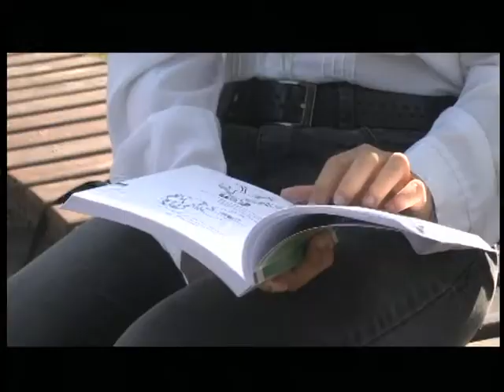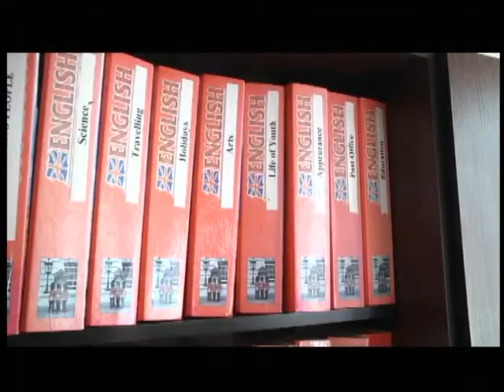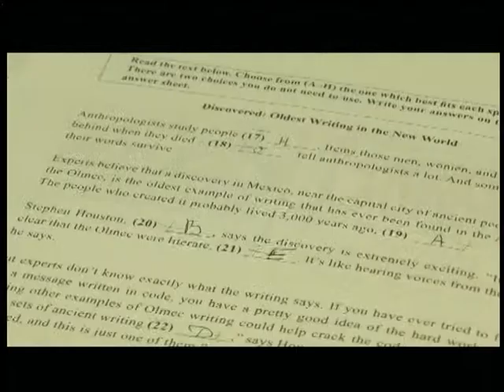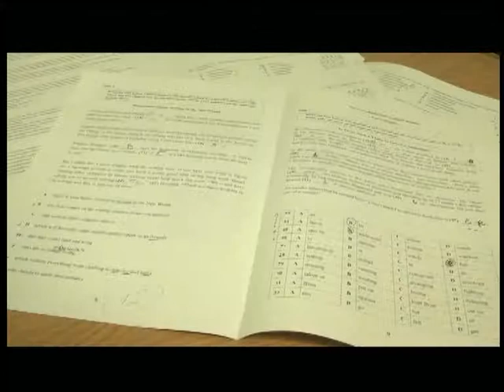29.08.2018. Новини. 08:30